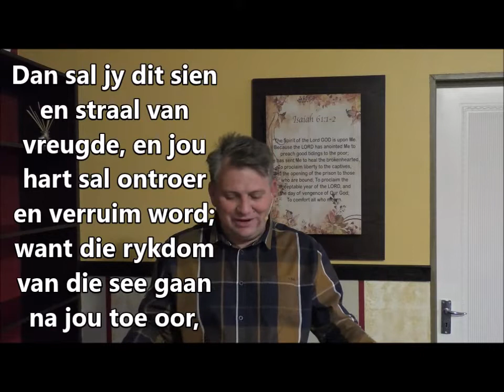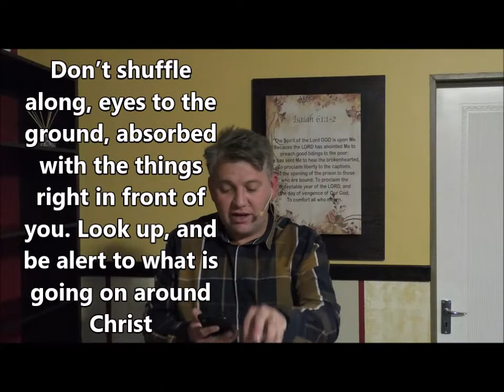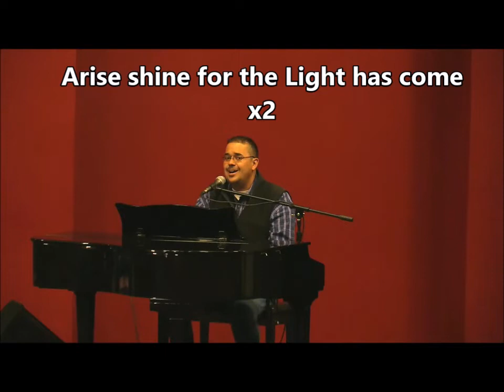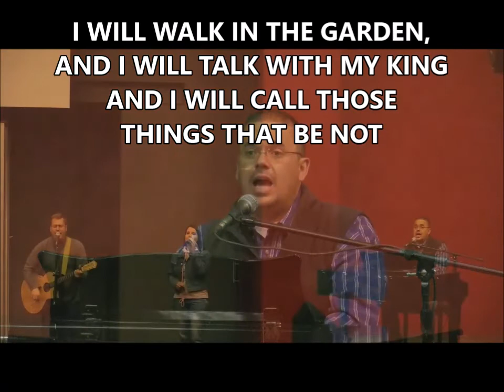LIG Jou- Past Danie Venter- 18 Julie 2021